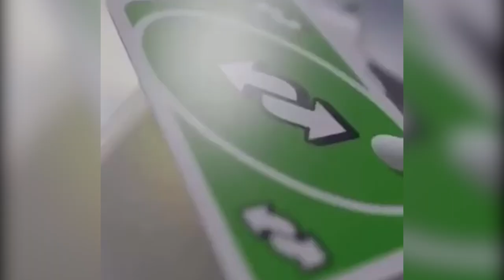When your enemy uses UNO REVERSE Card on you in Elden Ring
New Elden Ring campaign seems amazing, i believe that the game launch will be BREATHTAKING!
Elden Ring, welcome to Top Elden Ring Best & Funny Moments. Elden Ring BEST MOMENTS & OUTPLAYS - Elden Ring FUNNY Moments & Highlights Montage

Source: u/PTwarrior53